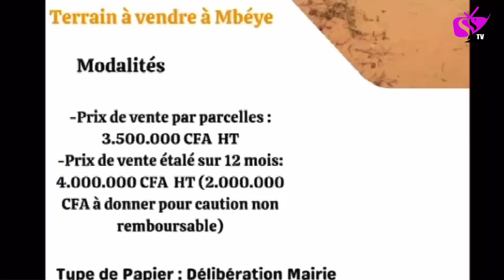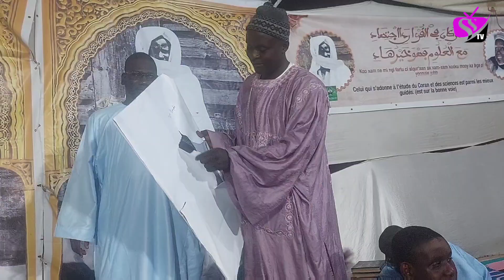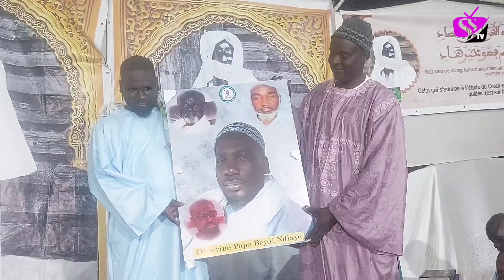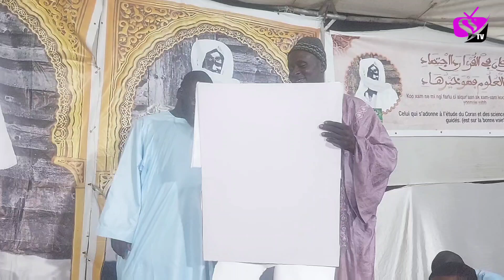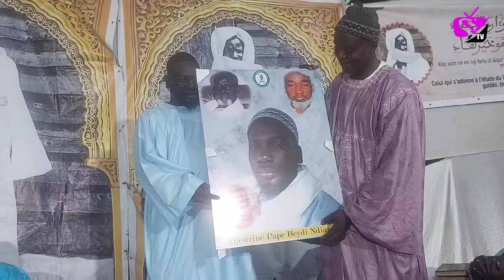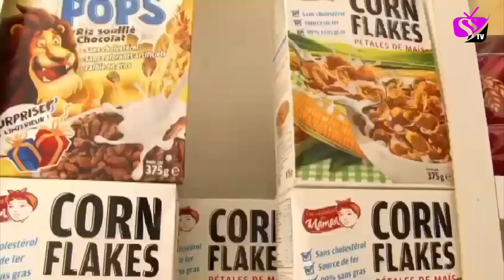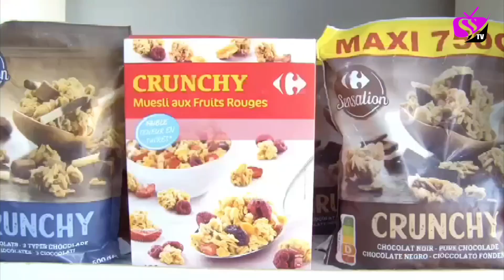Waadial 18 Safar avec la commission collation du Dahira Khidmatoul Khadim Touba-Cambéréne-Parcelles